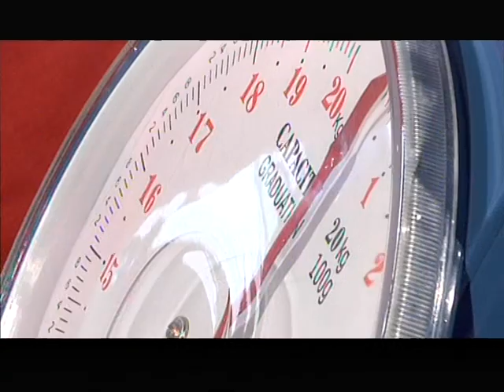Le conserve di Camilla - Gelatina di mele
Composte, marmellate, passate, confetture, chutney, mostarde e gelatine da fare in casa in maniera semplice e senza fatica. Camilla Monteduro è un'appassionata di questo genere di preparazioni che fa lei stessa nella sua cucina . Classica ragazza della porta accanto, Camilla, in una casa in campagna circondata da fiori e frutteti, ci svela i trucchi e i segreti delle conserve, come farcitura per crostate, biscotti o come accompagnamento di formaggi e carni.